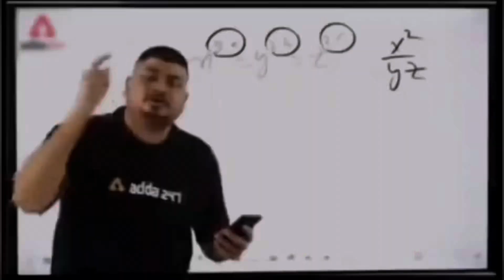House Wife Vlog | ❤️House Wife Vlog With Family | ❤️ Home Vlog By Noor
Home vlog House Wife Vlog with family members